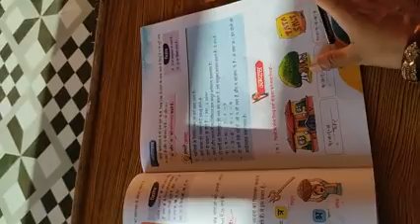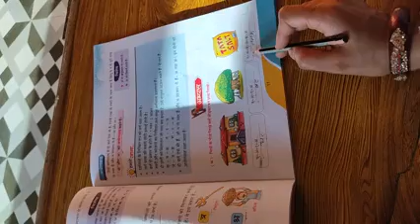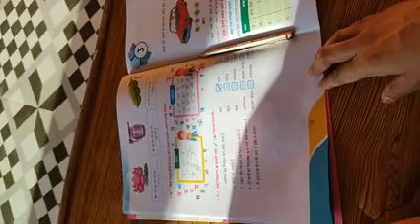11-05-2021, class 2nd : Hindi 2nd